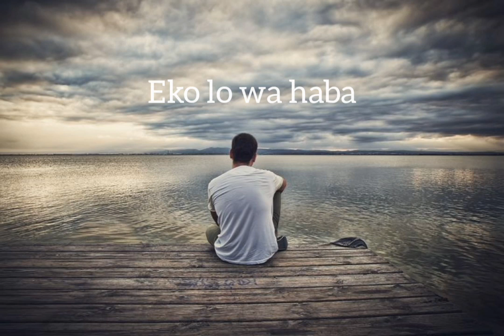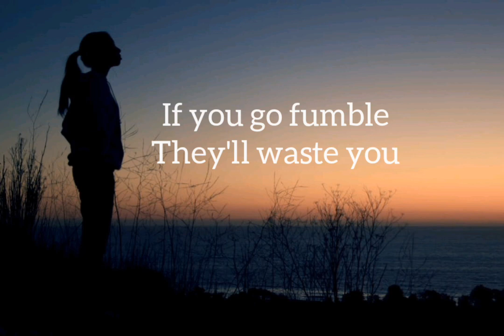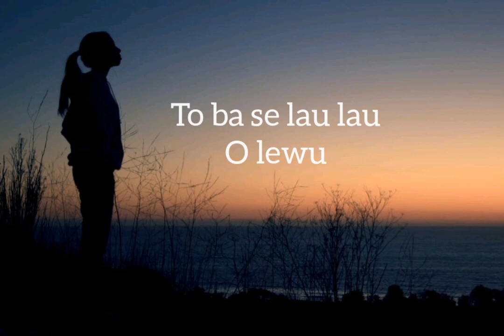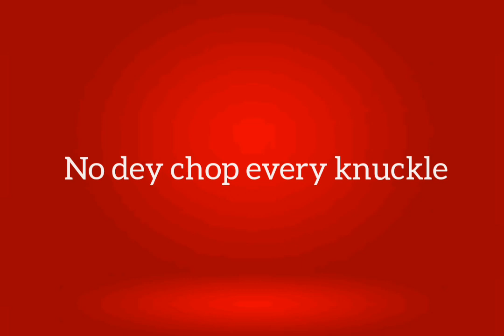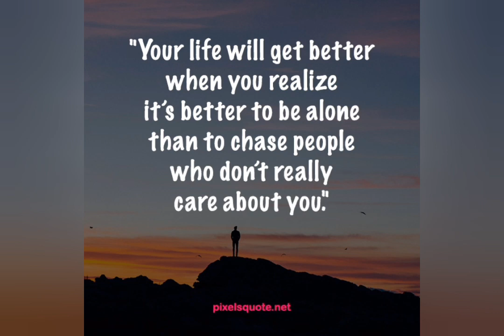Davzy Folamz - Olewu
This is a song that preaches against bad company and peer pressure, while reminding everyone about the dangers of the world we live in.